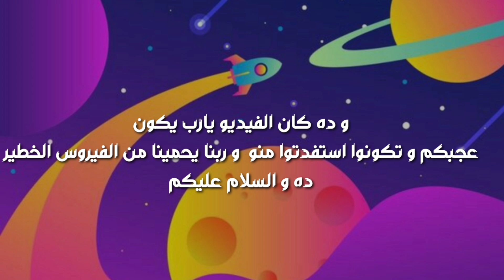كبسوله جودى ٣:الكورونا🦠👣و الوقايه منها ،للاطفال و للكبار